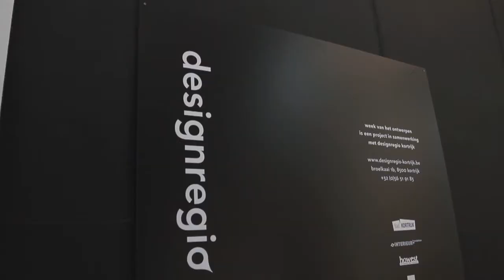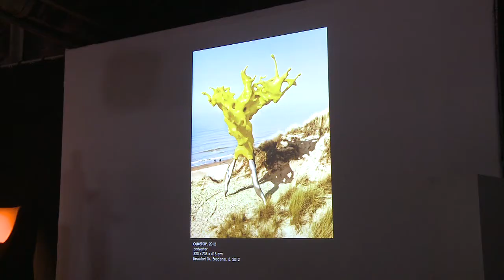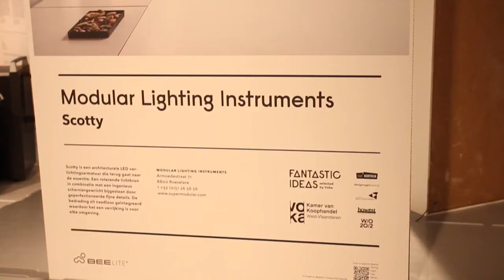Urban Crafts TV - Howest Deel I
Prototyping event 2012: Stories in strategic storytelling.